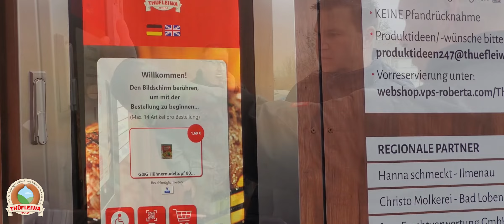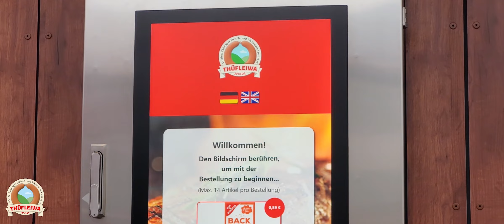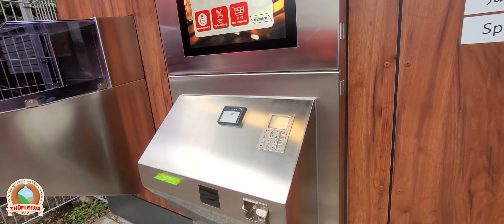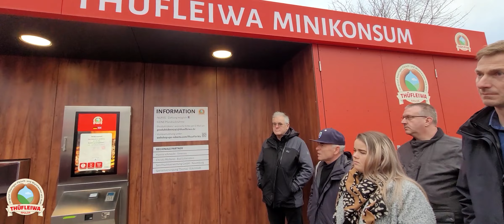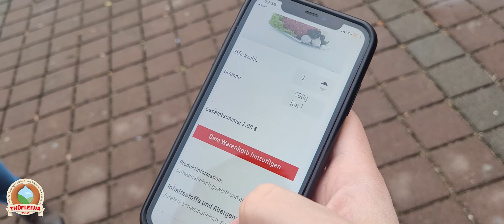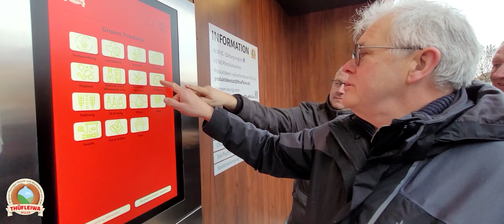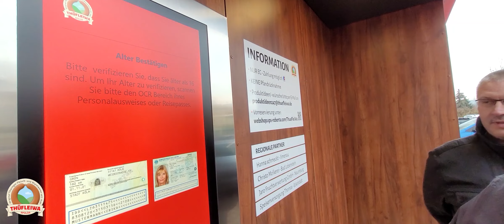Thüfleiwa Minikonsum Automat [09.11.2022] Apolda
Heute eroffneten wir in Apolda an unserem Hauptstandort unseren ersten Thuefleiwa Minikonsum.
Ihr bekommt rund um dir Uhr, also 24/7 unsere leckeren Wurst und Fleischwaren, viele andere Lebensmittel, Getranke, Hygiene und Drogerieartikel sowie viele weitere Produkte des taglichen Bedarfs.

Bestellen konnt ihr am Terminal oder bequem zu Hause uber oben aufgefuhrten QR Code. Bezahlung geht per EC und spater auch per VISA Karte. Probiert es aus und schreibt uns, ihr davon haltet.